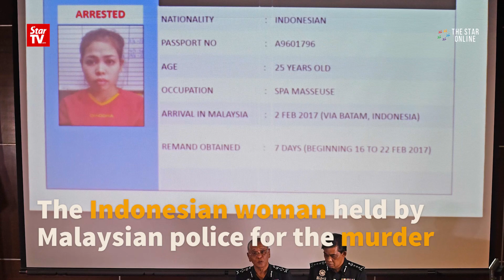Video of Jong-nam murder suspect Siti Aisyah surfaces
Video that shows one of the two female suspects who smeared a poison on Kim Jong-nam's face at KLIA2 that led to his death on Feb 13 has surfaced. Siti was celebrating her birthday the night before the incident, China Press reports.